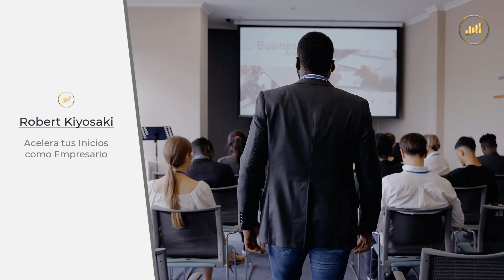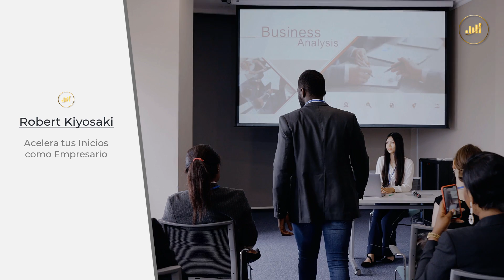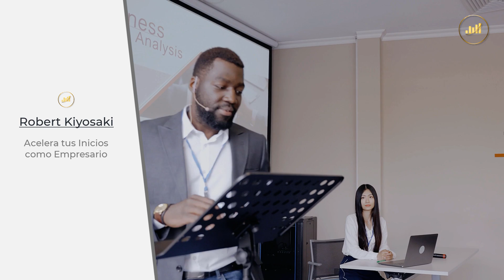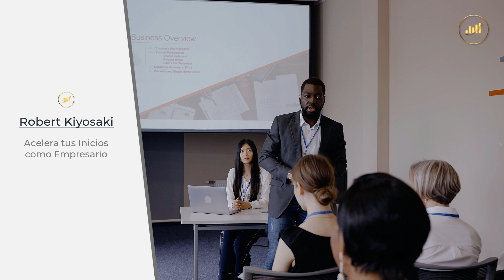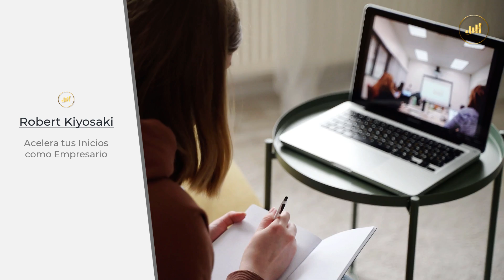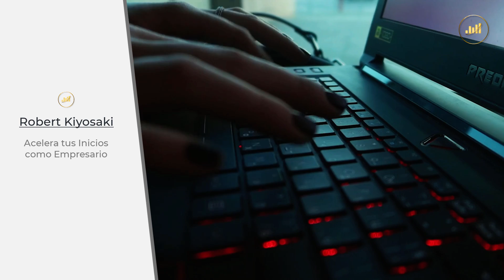Si tuviera que empezar desde CERO haría ESTO - ROBERT KIYOSAKI en Español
Robert Kiyosaki nos explica como acelerar el proceso de empresario..